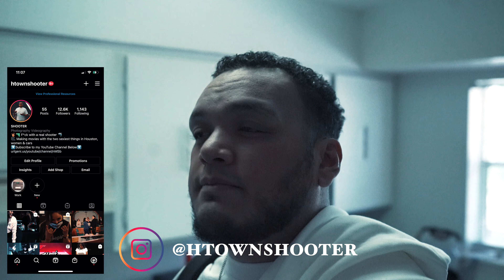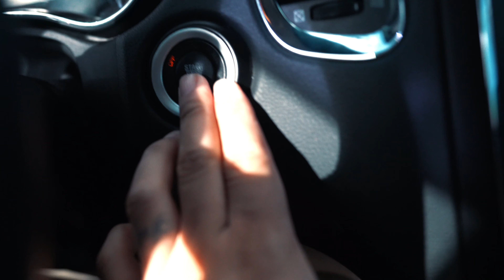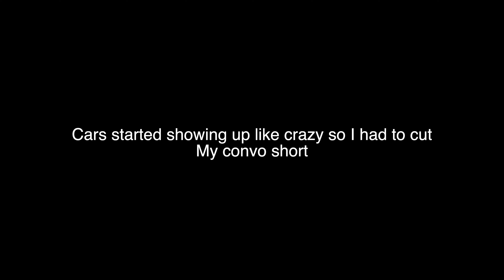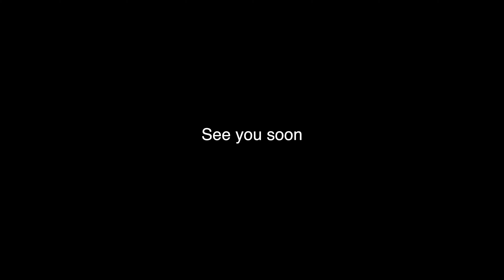Street Racers shut down car meet | Police takeover and kick everyone out